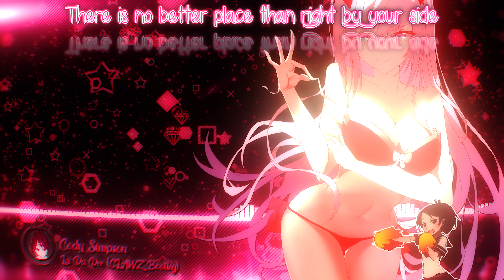Nightcore - La Da Dee (CLAWZ Remix) [Cody Simpson]▹Lyrics◃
♫Original Song: Cody Simpson - La Da Dee (CLAWZ Bootleg) ♫
★Genre: Hands Up

›If you wanna chat with me when I'm not busy you can add me on Discord~ CLuBLioNx#4718

▼FAQ
»Q: Who is the cheerleader and where is she from ?
»A: Shikinami from Kantai Collection: KanColle (KanColle)

»Q: Where can I find the Anime Cheerleader Gif ?

»Q: Where can I find the intro Images ?